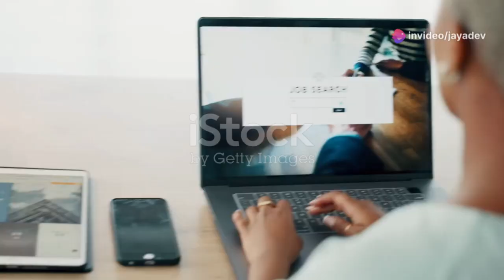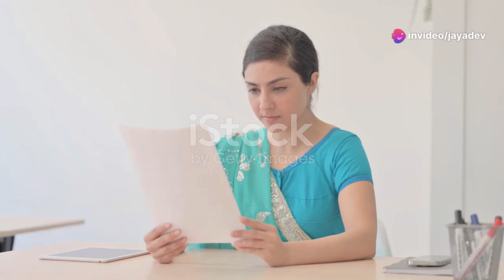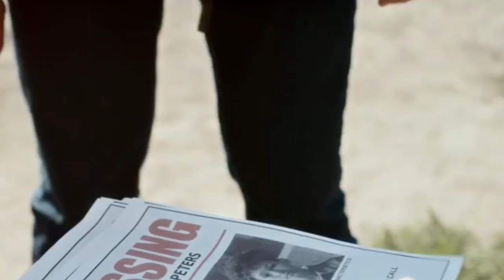Tragic Love: A Tale of Sacrifice, Struggle, and Redemption(HINDI)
In the realm of tragic love, stories of sacrifice, struggle, and redemption are etched into the hearts of those who dare to truly love. As Sadhu Vaswani eloquently states, "True love is selfless. It is prepared to sacrifice." This sentiment captures the essence of love's deepest commitment, where happiness is often traded for the well-being of a beloved. Such sacrifice is echoed in the words of Paul McCartney: "In the end, the love you take is equal to the love you make."

Love's path is rarely smooth, as Shakespeare reminds us, "The course of true love never did run smooth." It is within these turbulent waters that love is tested and fortified. Jean de La Bruyère’s words, "Out of difficulties grow miracles," remind us that from the throes of struggle, love often emerges stronger. These struggles are not in vain, as they mold and refine us, a notion beautifully captured by an anonymous quote: "Every struggle in your life has shaped you into the person you are today. Be thankful for the hard times; they can only make you stronger."

Ultimately, love seeks redemption, a chance to heal and renew. Ernest Hemingway’s profound insight, "We are all broken, that's how the light gets in," speaks to the transformative power of redemption. Tom Petty’s lyrics, "Redemption comes to those who wait, forgiveness is the key," highlight the patience and grace required for true healing. In love, as in life, it is through our sacrifices and struggles that we find redemption, emerging from the ashes of our trials with a deeper understanding of what it means to love.